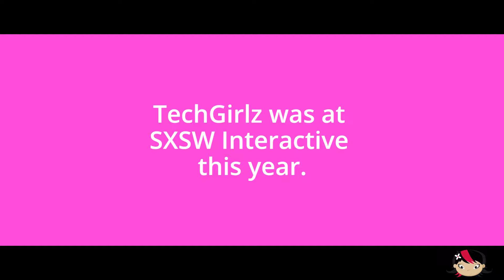Techgirlz at SXSW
Techgirlz took a tour around the South by Southwest 2017 trade show floor. Follow along as they show some of the new and exciting things that are happening in tech.